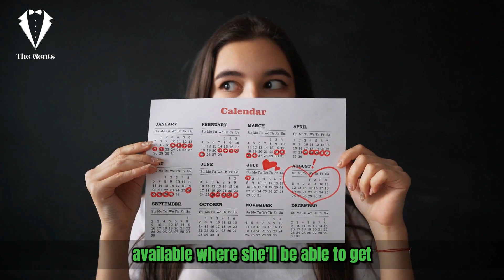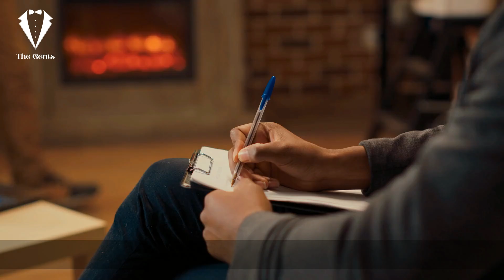All Men RAISED By A SINGLE M0THER Must OVERCOME This